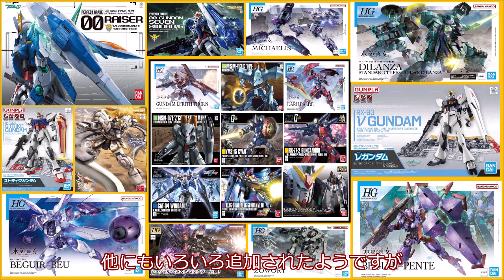【4/14】ガンプラ再販品を求めて帰宅途中にある家電量販店に毎日寄って帰る。